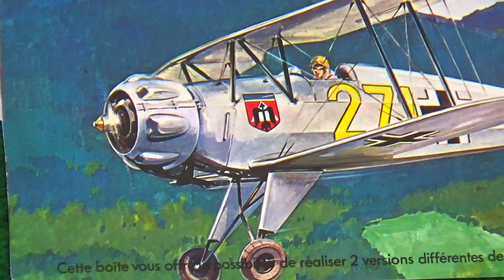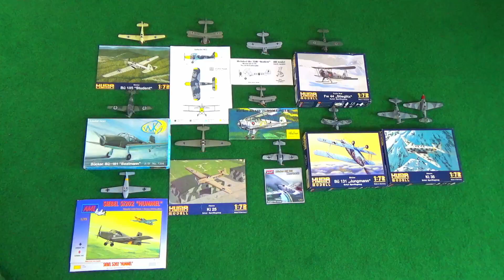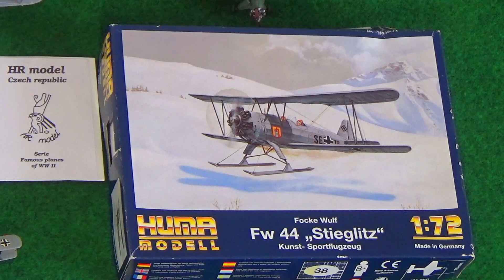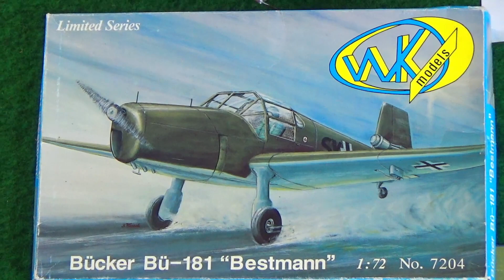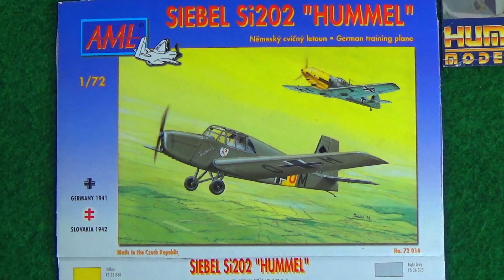Golden Age German Luftwaffe Trainer Planes Model Collection Sound Kit Covers 1/72 Scale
The best training aircraft of their time, aerobatic, responsive controls and well designed preparing young pilots to handle fighters later on. Watch and listen to original engine sounds ! These planes are a pleasure to fly !

Student pilots trained to fight in Luftwaffe warbirds like the Bf 109 , FW 190 or He 111.

Very nice models on display for all you viewers out there !

Enjoy the amazing craftsmanship and listen to original sounds as zooming on each one shows incredible detail. Imagine flying one  !

Test and improve your type knowledge skills by seeing the kit cover pictures in the middle and end of each video !

Check out this playlist and some of the other videos on this channel !

Inter-war German Air Force flying machines on display are High Quality Resin kits by :

HELLER :             BÜCKER Bü-133 JUNGMEISTER , 1935 , Advanced Aerobatics Trainer
                              160 bhp Siemens-Halske Sh 14A radial

HUMA - Modell : KLEMM KL-25 , 1928 , Primary Warbird Trainer
                              KLEMM KL-35 , 1935 , Advanced Trainer , 105 hp Hirth 504 engine
                              FOCKE WULF FW-44 STIEGLITZ , 1932 , Advanced Aerobatic Biplane
                              160 bhp Siemens-Halske Sh 14A radial engine sound
                              GOTHA Go-145 C , 1934 , Trainer Biplane , Argus As10 V8 Aero engine
                              BÜCKER Bü-180 STUDENT , 1937 , Primary Trainer Plane
                              BÜCKER Bü-131 JUNGMANN , 1934 , Advanced Aerobatic Trainer Aircraft

KORA MODELS : BÜCKER Bü-182 KORNETT , 1938 , Single Seat Fighter Trainer Plane

HR MODEL :         HEINKEL He-72B ,1933 , Trainer Biplane , 160 bhp Siemens-Halske Sh 14A radial

AML Models :      SIEBEL Si-202 HUMMEL ,1938 , Liaison and Training Aircraft

Built by the late H.D. Krausp in Frankfurt they are part of his more than 1400 1:72 scale model aircraft collection.

More relaxing videos of this extensive collection coming up soon !